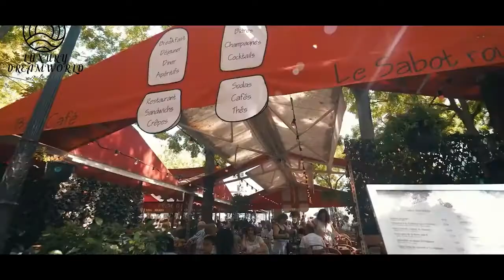Most Beautiful Cities In Europe You Need to Visit | Top 10 Travel List | Luxury Travel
Welcome to Luxury Dreamworld!

Have you ever wanted to travel to Europe and experience the best in luxury travel?  This amazing top 10 list of travel destinations in Europe will certainly spark your desire to travel.to these beautiful cities.